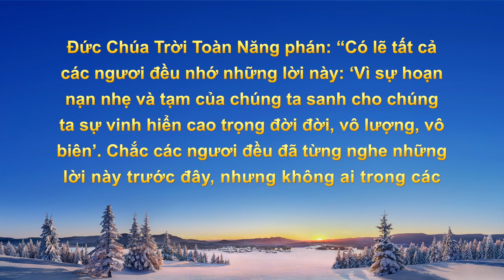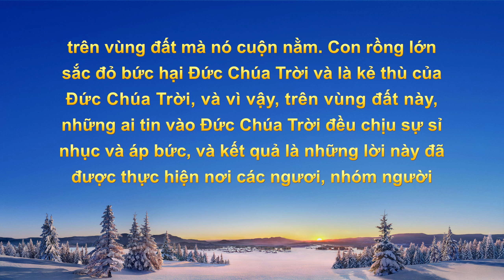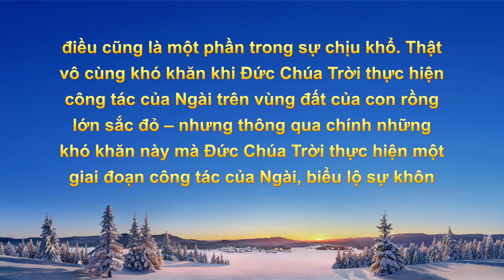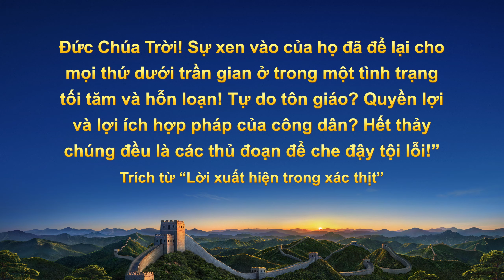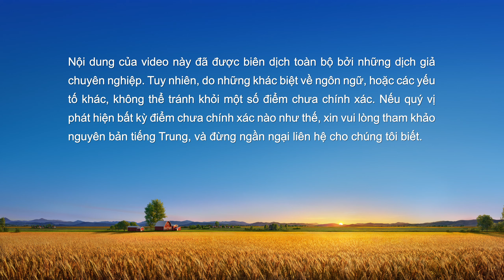Video Về Lời Chứng Lồng tiếng Việt | Ra khỏi nhà thương điên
Chị ấy từng sống hạnh phúc bên chồng và con trai. Họ đã có một cuộc sống yên bình. Nhưng rồi chị đã bị Đảng Cộng sản Trung Quốc bắt và bách hại vì đức tin của mình. Sợ bị liên lụy, gia đình chị đã tìm mọi cách để khiến chị từ bỏ đức tin, kể cả đưa chị vào trại tâm thần. Điều gì đã xảy ra với chị ấy trong trại tâm thần, và sau khi ra khỏi trại tâm thần, chị đã đối mặt với sự bách hại của những người thân thiết nhất như thế nào?